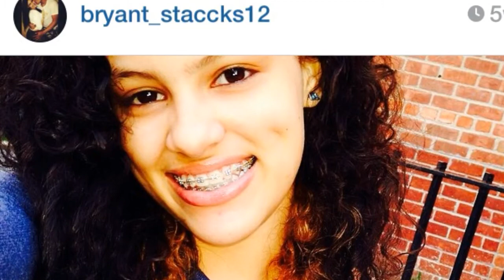true love forever (diana & bryant)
your the best gf in the world im sorry fo everything i ever did to you  te amo